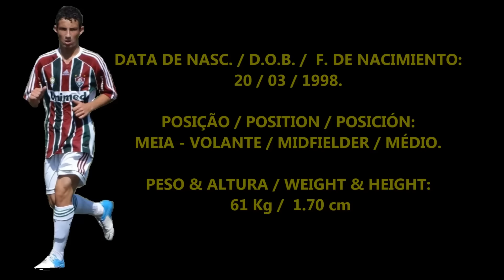ROMULO CHAGAS MEIA 98